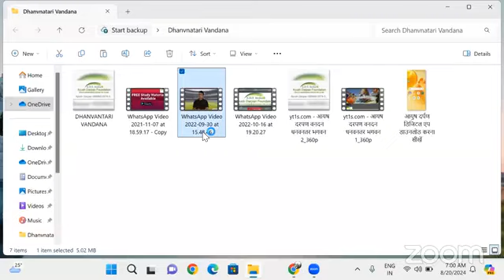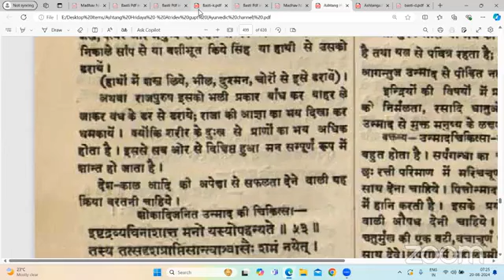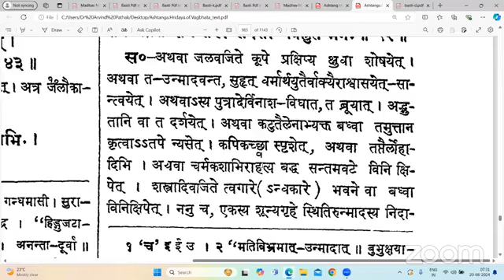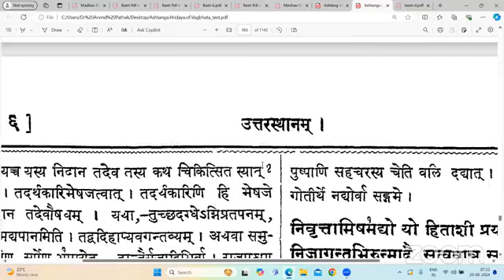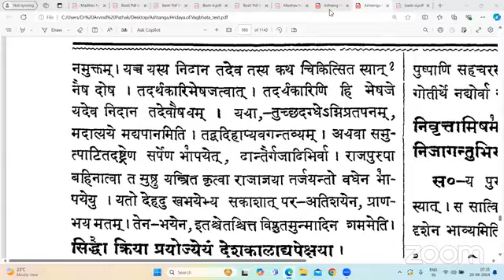अष्टांग हृदय पठन एवं विवेचन 20 08 2024